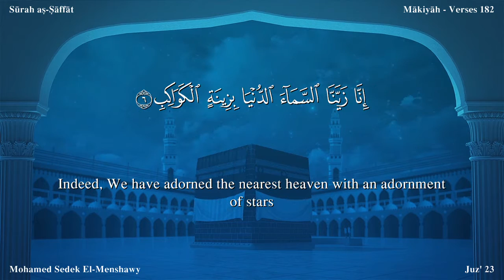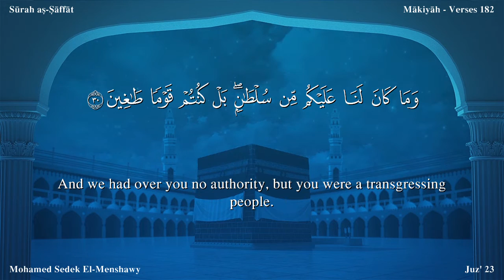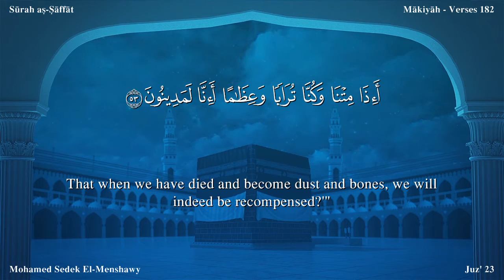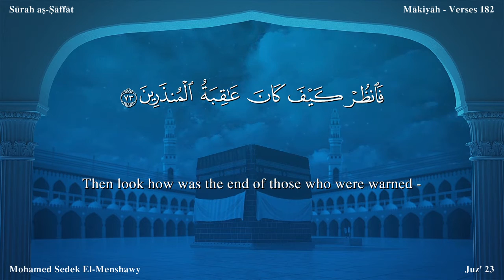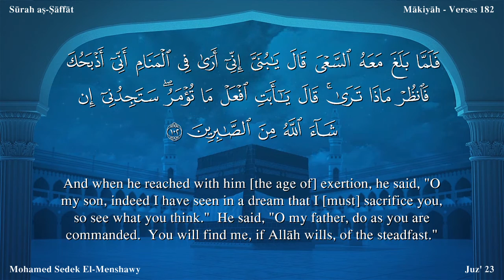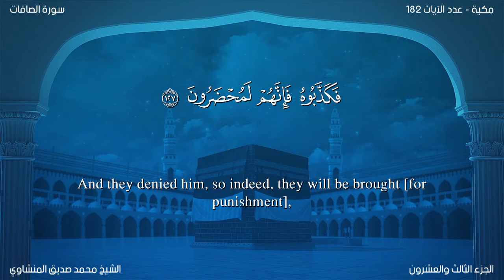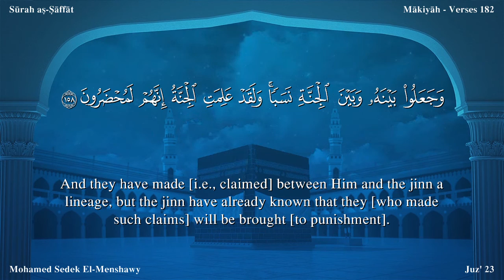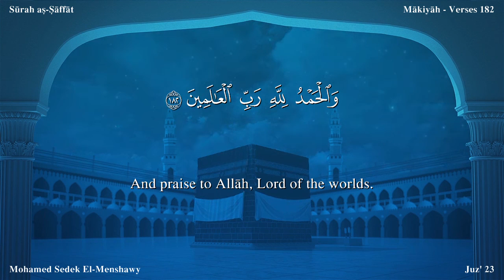Quran: 37. Surah As-Sâffât / Mohamed Sedek EI-Menshawy/ Read version : English translation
Name
The name is derived from the word was saaffat with which the Surah begins.

The subject matter and the style show that this Surah probably was sent down in the middle of the Makkan period, or perhaps in the last stage of the middle Makkan period. The style clearly indicates that antagonism is raging strong in the background and the Holy Prophet and his Companions are passing through very difficult and discouraging circumstances.

Subject Matter and Theme
The disbelievers of Makkah have been severely warned for their attitude of mockery and derision with which they were responding to the Holy Prophet's message of Tauhid and the Hereafter and for their utter refusal to accept and acknowledge his claim to Prophethood. In the end, they have been plainly warned that the Prophet whom they are mocking and ridiculing will overwhelm them in spite of their power and self and they will find the army of Allah encamping in the very courtyards of their houses (vv. 171-179. This notice was given at a time when there appeared no chance whatever of the Holy Prophet's success and triumph. The Muslims (who have been called Allah's army in these verses) were being made the target of severe persecution. Three- fourth of their population had already emigrated and hardly 40 to 50 of the Companions were left with the Holy Prophet in Makkah who were experiencing all sorts of the excesses with utter helplessness. Under such circumstances, in view of the apparent conditions, no one could believe that the Holy Prophet and the handful of his ill equipped Companions would ultimately attain dominance. The people rather thought that the new movement would end and be buried in the ravines of Makkah. But hardly 15 to 16 years had passed when on the conquest of Makkah precisely the same thing happened of which the disbelievers had been forewarned.